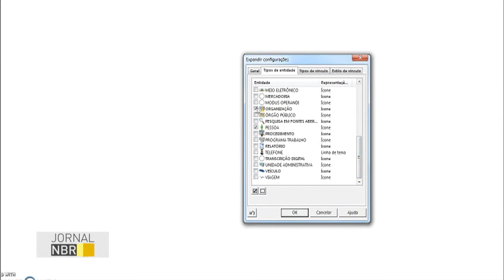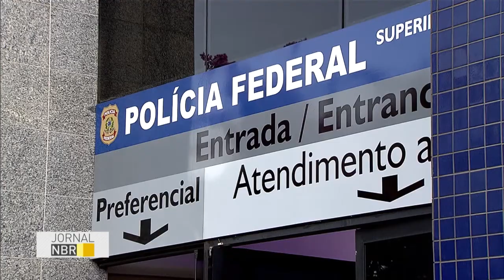Revelação de fraude na lei Rouanet é 1º resultado de novo laboratório da PF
JORNAL NBR - 29.06.16: Uma sala para investigação com vários sistemas interligados, operados por uma equipe especializada. É o laboratório de tecnologia contra lavagem de dinheiro que conta com unidades de todo o país. A operação que apura o desvio de recursos em projetos beneficiados pela Lei Rouanet é um dos resultados do trabalho desse laboratório.